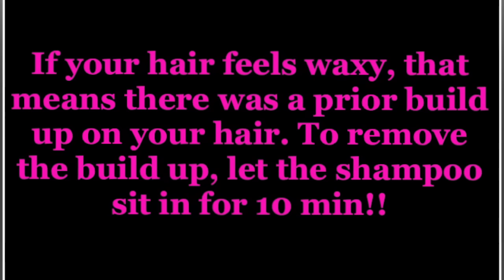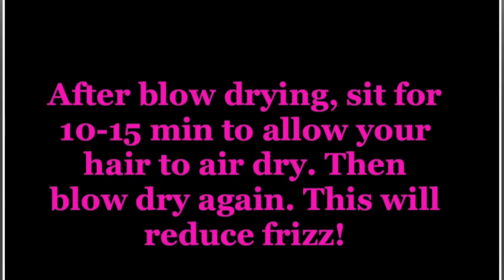How I straighten my natural hair! No heat damage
This video is a quick tutorial on how to straighten natural hair. Follow E'TAE...